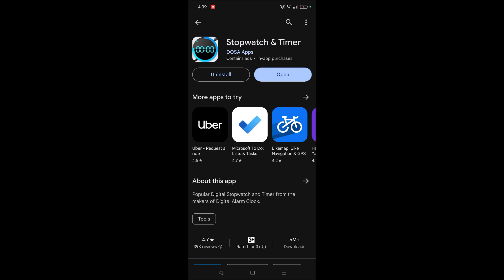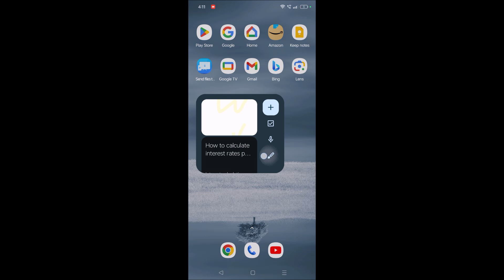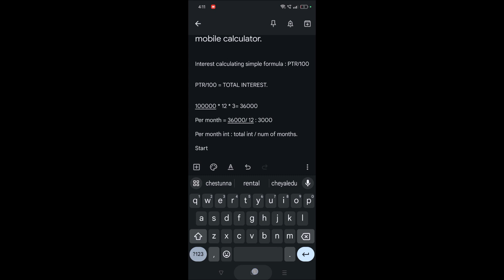How To Put Notes On Homescreen Android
This is how you can put notes on home screen of Android. If you have Google notes app on your mobile just present hold per few seconds on your Android home screen. You will get widgets option, under widget shoes notes and tap on it to add it on to the home screen of Android. That's it this is how you can put notes on home screen of Android, Thanks.